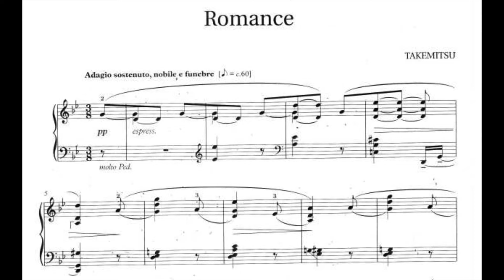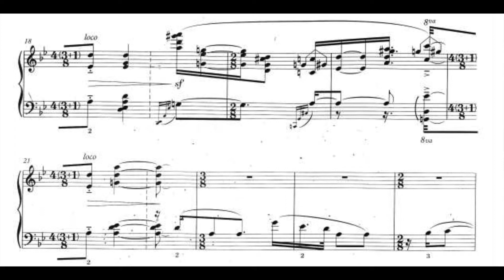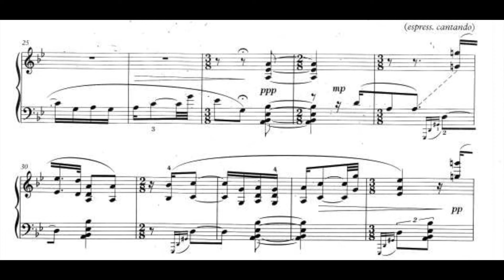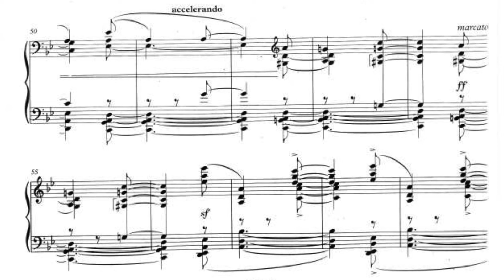Tōru Takemitsu - Romance (Fukuma)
Kotaro Fukuma, pf

   Tōru Takemitsu was a Japanese composer who lived from 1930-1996. He blended Japanese and Western musical elements in his works and tried to distance his music from academia. He also wrote music for nearly 100 films and wrote numerous books. Many consider him the most influential Japanese composer, as his music was the first to receive international attention.

His Romance was composed in 1949.